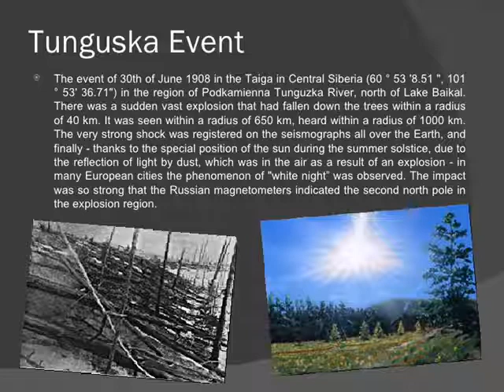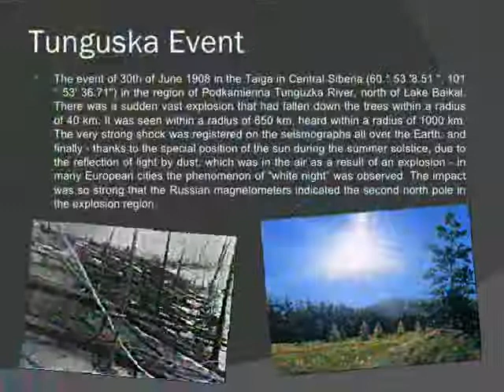Tunguska (C) AwH